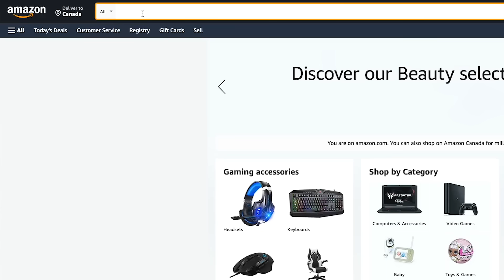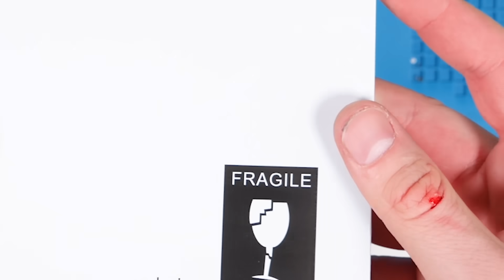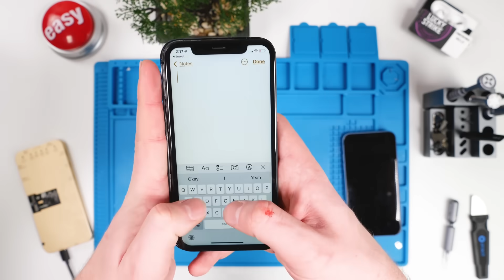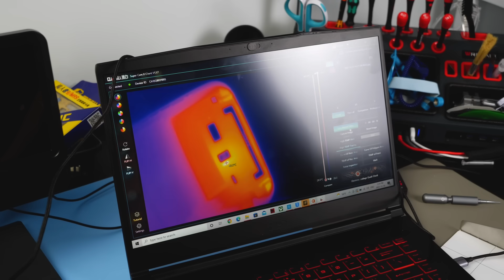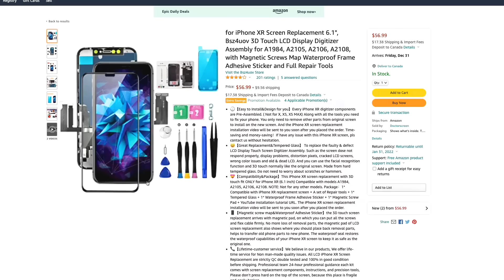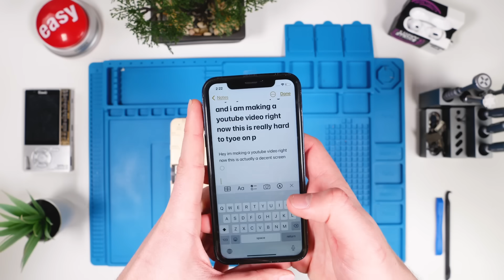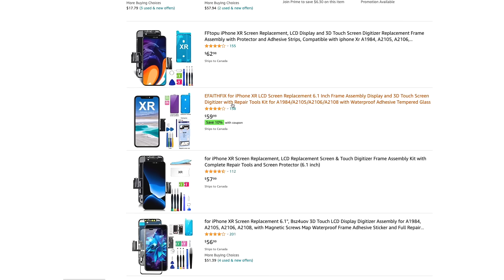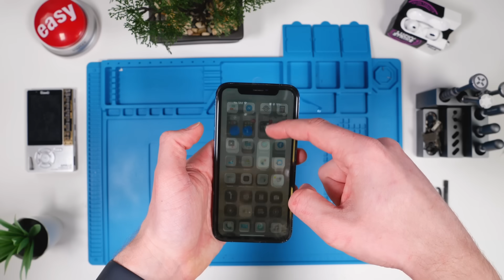Are AMAZON Replacement Screens TRASH? 🤔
You guys keep asking me where I get my parts, unfortunately, they won't sell to anyone who does not own a repair shop. However amazon has some screens up for sale, so I want to test them out and see which is the best.

This one was the best out of the ones I purchased (U.S)

Display/ Battery Programmer
Tools Used
Qianli Clamps
My Blue Mat
Ifixit Starter Kit
Heat Gun
Electronic Screw Driver

Mail-ins Are On Pause Until January 6.